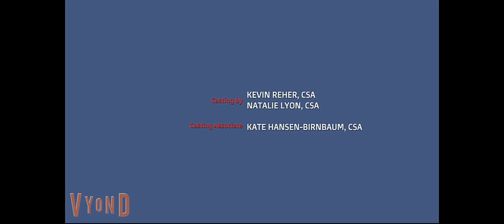Pixar's Kai: The Legend of the Heroes (2022)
The fantasy action-adventure introduces a young Japanese boy called Kai who is the Son of the Itsuki family, who uses his magic from his father's shamisen. His big quest is to find The Heroes of Japan, and save Ainokura before the evil warlord Lord Shadow and The Shadow Demons bring chaos around Japan.

Provider: Disney VOD EMEA

Rating: PG

Running time: 46:10

Audio: English

Subtitle: English

Actors: Dave Franco, Dwayne Johnson, Gary Oldman, Anthony Hopkins, Cate Blanchett, Luke Evans, Michael Peña, Brad Pitt, Daniel Dae Kim, Peter Sohn, Bill Hader, Kimiko Glenn, Asher Bishop

Producers: Pete Docter, Kiri Hart

Writers: Peter Sohn, Domee Shi

Genres: Animation, Action & adventure, Family